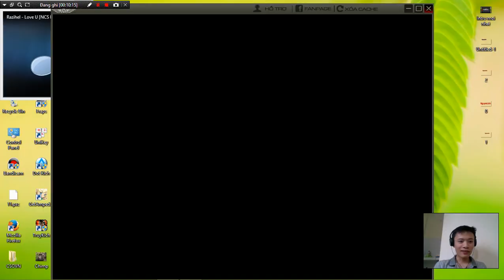[ TRUY KICH ] Đầu Nhỏ - Đầu To & Loạn Khuẩn =)) '' Võ Mèo :D ''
Tính làm ĐẦU NHỎ thôi mà được cả ĐẦU TO =)) công nhận mình hên thật =))))))
# ĐẦU NHỎ : Suy dinh dưỡng thể Cao Còi :3 Tỉ lệ xem Tivi là cao nhất !
# ĐẦU TO : Nhân vật bất đắc dĩ của ngày HÔM NAY =)) đúng là cái ĐỊNH MỆNH :)))